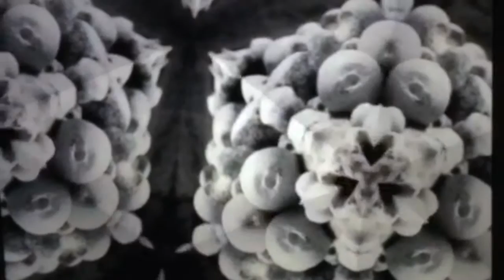Cold in Berlin - The Bell - The Darknet Remix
From the 2015 album The Comfort of Loss and Dust. Released by Candlelight Records.

Lyrics

One more bell one more bell and I'm yours
And from my belly the beast crawls
And no no no I'm not what he needs
Watch me as I bleed for you
Our love is suicide our love is shame
Our love is chemistry and skin
Watch me as a bleed for him
One more bell one more bell and I'm free
One more broken bone is freedom in me
And no no no I'm not what she needs
Our love is chemistry and sin
It is your fingers that miss the most
It is the way that I plead
It is your fingers that I miss the most
It is the way that you squeeze
It is your fingers that hurt me the most
That is my sick disease
Watch me as I bleed